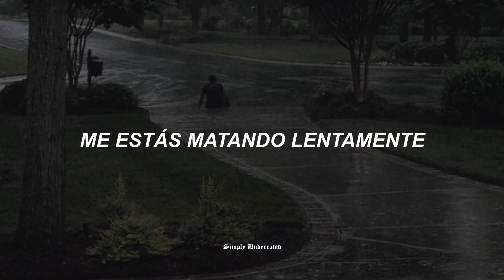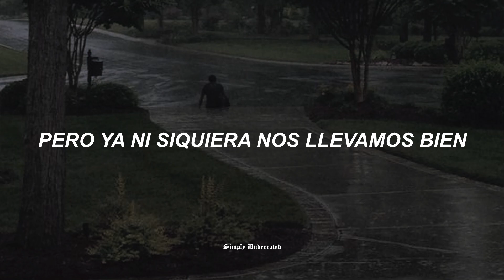End Of Fashion - Anymore (sub. español)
"Anymore" de End Of Fashion explora las luchas de una relación donde la comunicación se ha roto y la magia se ha desvanecido. Aquí hay un desglose de algunas letras clave y sus significados:

"¿Qué estás tratando de hacer? ¿Qué estás tratando de decir?" - El cantante está confundido y frustrado por la falta de comunicación clara de su pareja, indicando un sentido de desconexión y malentendido en la relación.

//Follow End Of Fashion

Lyrics:

What are you trying to do?
What are you trying to say?
You're beating up yourself
What is it today?

You're killing me slow (la da de da da)
When the tide goes out
I'm getting over it, It's alright

Beating up yourself
Look, what am I trying to say?

But it seems to be
When the magic is lost
I'm getting over it, by myself

You said we can work it out
But we don't even get along anymore
But I don't even have the patience to be myself

No, what are you trying to do?

I'm over it, It's alright

But I don't even know what for
We can work it out